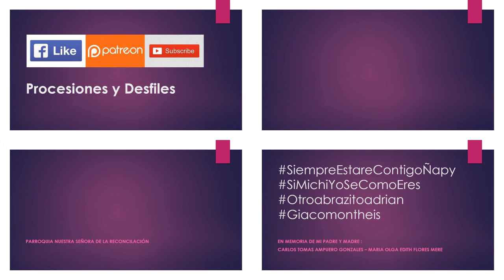08.17.19 | PROCESIÓN de Nuestra Sra. de la Reconciliación en La Molina 2019 | LIMA PERÚ | [01/24]